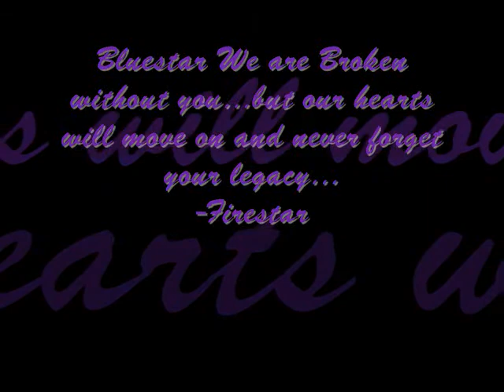Im Broken,Bluestar~Fireheart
This is a quick vid I made in dedication to Bluestar the great former leader of Thunderclan...and how both Fireheart feels about his mentors death...Enjoy and please rate and comment^.^